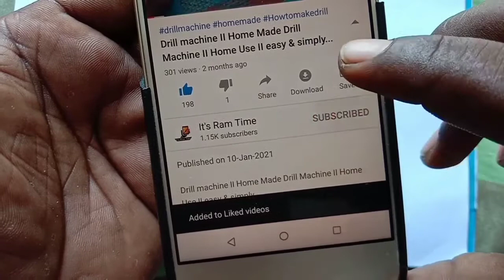simple craft II toy airplane landing II simple waste Reuse II its Ram time...